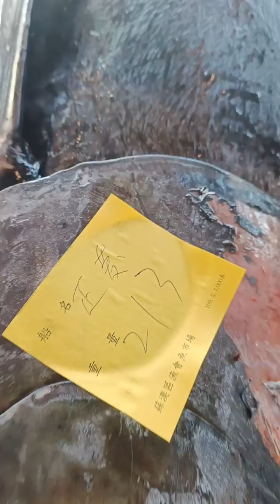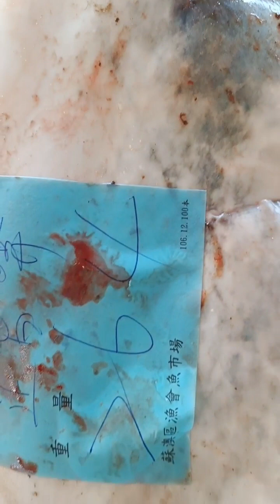March 7, 2023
Episode #139 Unloading Ng pating at blue marlin dito sa Taiwan